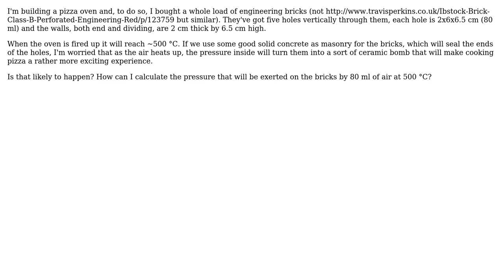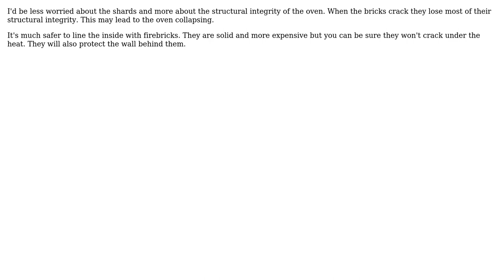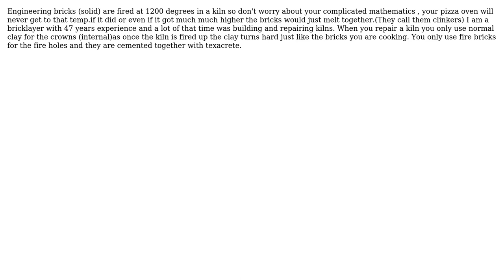Engineering: Would engineering bricks explode if used to build an oven? (4 Solutions!!)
Engineering: Would engineering bricks explode if used to build an oven?

With thanks & praise to God, and with thanks to the many people who have made this project possible! | Content (except music & images) licensed under CC BY-SA | Music | Images & others | With thanks to user Toby Abel user ratchet freak user Level River St user hazzey user dave user Chris Mueller user Air and the Stack Exchange Network Trademarks are property of their respective owners. You are responsible for your own actions.